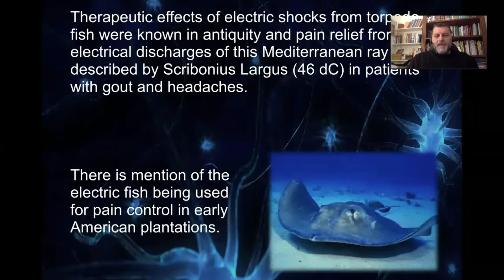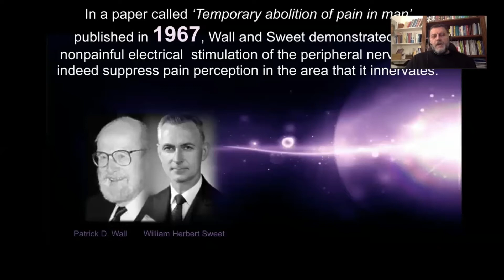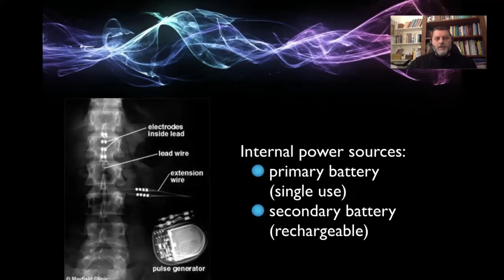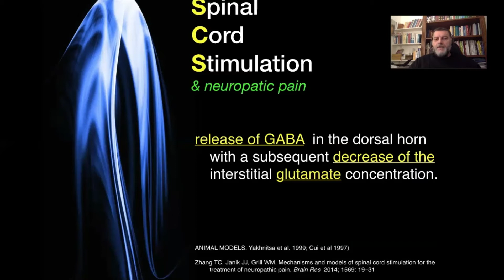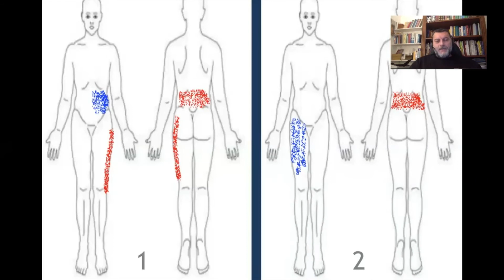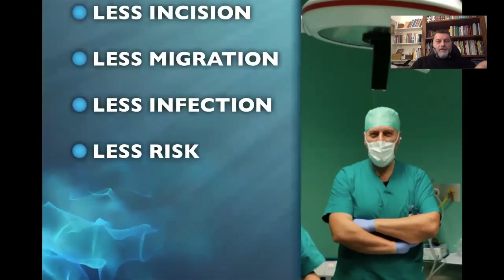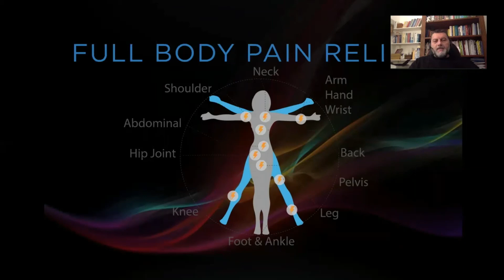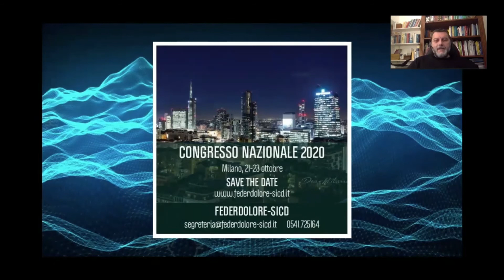neuromodulation YouTube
la storia della neurostimolazione: ieri, oggi e domani